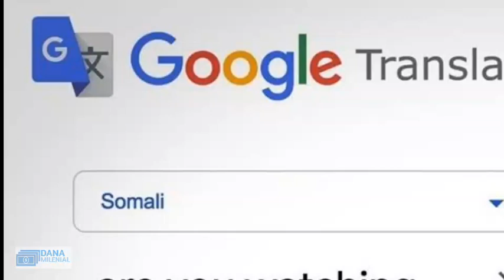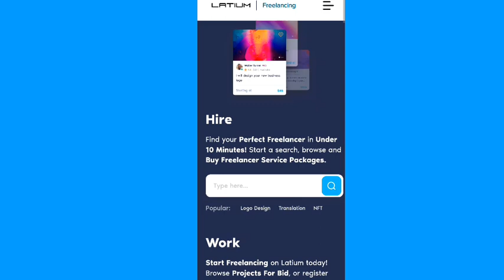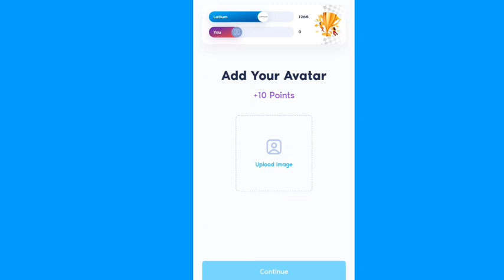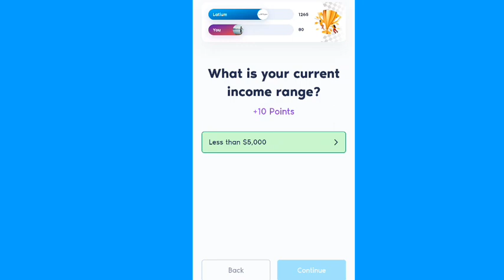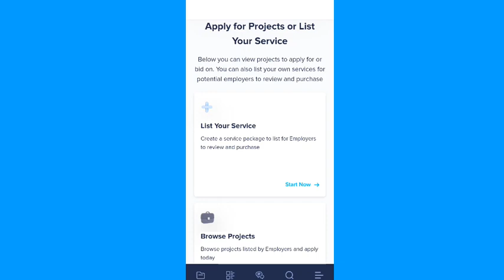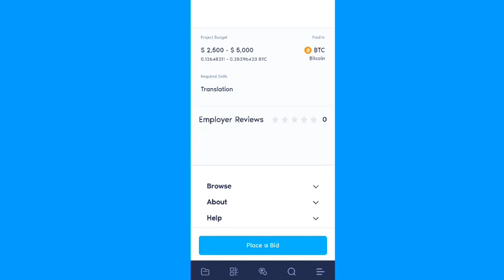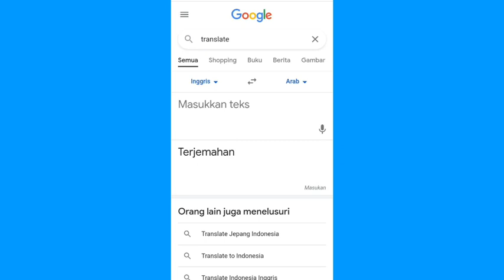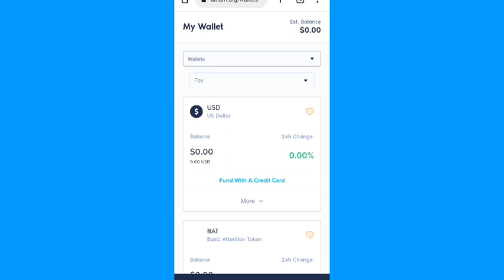Hasilkan Ratusan Ribu Per Hari Dengan Google Translate Saja - Tutorial Cari Uang Di Internet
Tutorial Menghasilkan Uang Di Internet dengan Bantuan Google Translate. Disini Kalian tidak harus jago Bahasa Inggris ,bahkan Jika Kalian gak paham tentang bahasa Inggris sama sekali kalian tetep bisa mengerjakan projek ini.

 projek ini lumayan bgt buat sampingan dan bisa dikerjakan siapa saja,baik dari pelajar,ibu rumah tangga atau siapa saja yg punya waktu luang.dan mengerjakan tugasnya ini semudah copy paste.

- TIDAK PERLU PENGALAMAN
- BISA MENGGUNAKAN HP SAJA
- TANPA INSTAL APLIKASI
- BISA DIKERJAKAN SAMBIL SANTAI